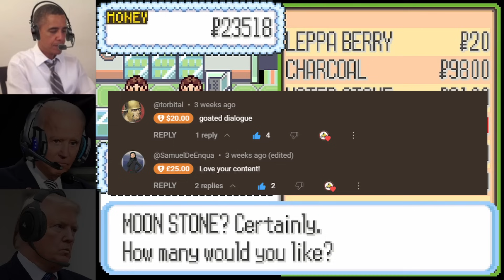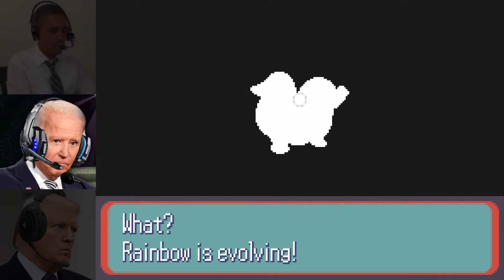SPLASHING OUT In Lilycove! | Presidents Pokemon Sapphire Nuzlocke Episode 18 Feat. MoistCr1TiKaL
The adventure steam rolls ahead with the boys taking on the rich city of Lilycove!! Donald decides to splash some cash in the department store, but how will he even afford 99 Moon stones? And can he capture all his upcoming encounters? Find out now!!!

The voices in this video were created by A.I. tools, and do not represent the real life figures of said voices. The opinions and topics discussed by the characters in question are written purely as satire, and do not reflect their real life counterparts opinions or the writers opinion on the matter. The purpose of this video is purely for entertainment.